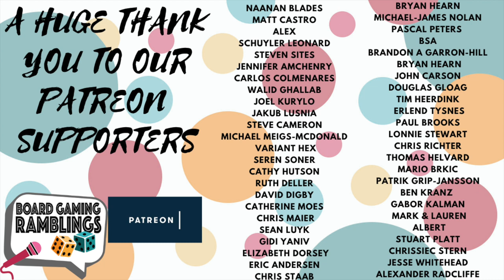Founders of Teotihuacan Review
Let's talk about another board game!

Today, it's time to look at the tile laying, worker placement game Founders of Teotihuacan.

We hope you'll enjoy the review!

Timestamps:

Intro: 00:00
Overview: 00:42
Artwork & Components: 03:15
Playtime & Player Count: 04:00
Gameplay: 06:50
Final Thoughts: 14:25